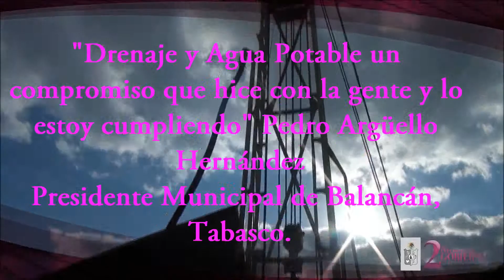Drenaje Sanitario: Acciones que dejan huella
Con una inversión de 13 millones de pesos se construyeron 9 mil 284 metros lineales de drenaje sanitario.
"Balancán Nos Une"